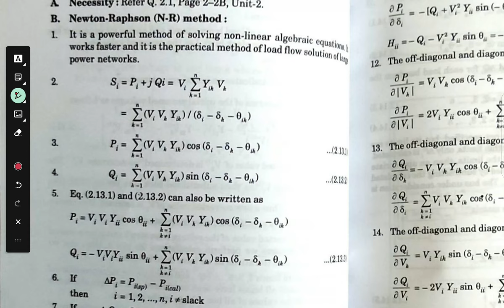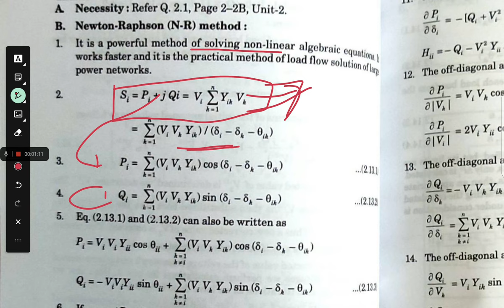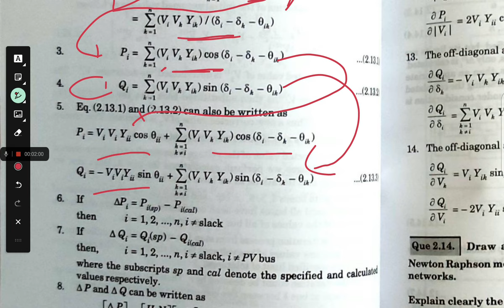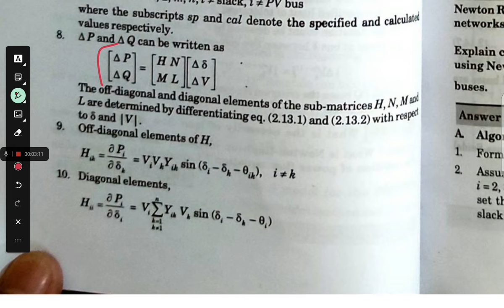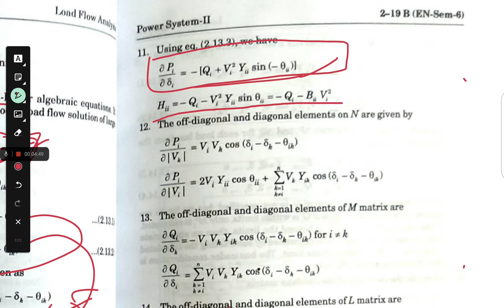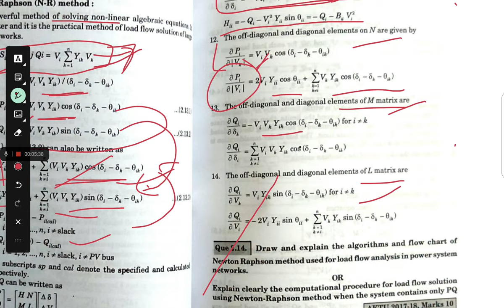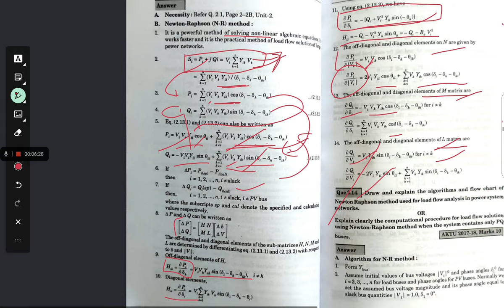NR METHOD IN POWER SYSTEM 2